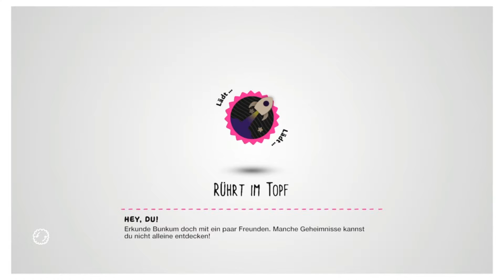(DEU) Little Big Planet 3 (Ich & Tochter) 🎮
Jelenlegi gépem:
OS▸Windows 10
CPU▸i5 2310
RAM▸8GB
VGA▸GTX 760
SSD▸Samsung 850 Evo
Mainboard▸ASRock P67 Performance
Monitor▸21:9 LG IPS

Konzol▸PS4 Slim Glacier White 500GB